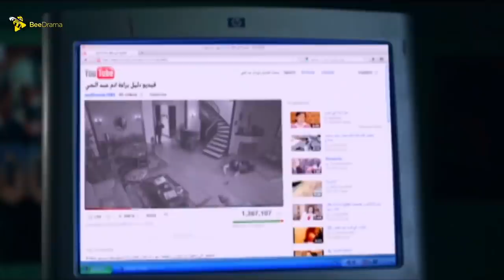حصرياً فيلم الاثارة والتشويق 🔥 | فيلم اتجاه معاكس | بطولة تامر حسني